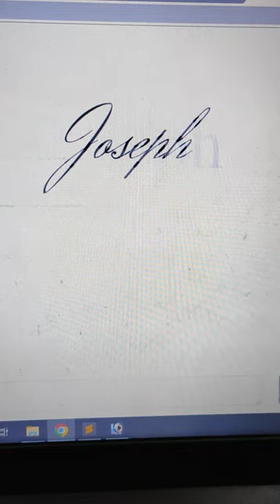Joseph Name Signature Style ideas || Sign ideas || USA Names signature style